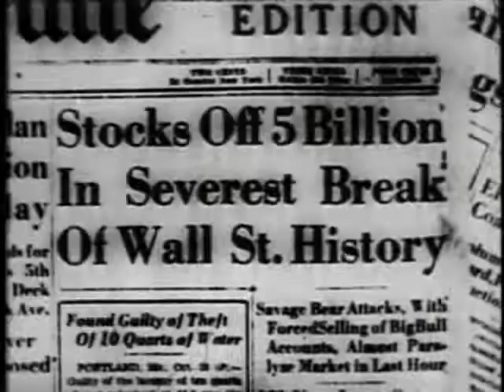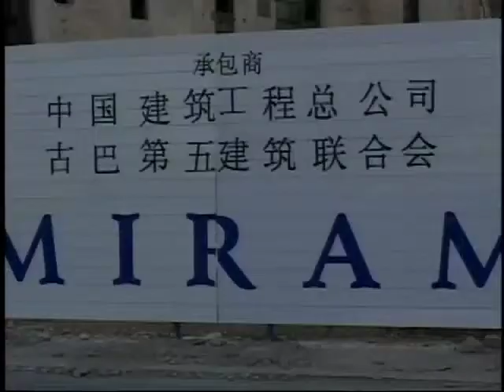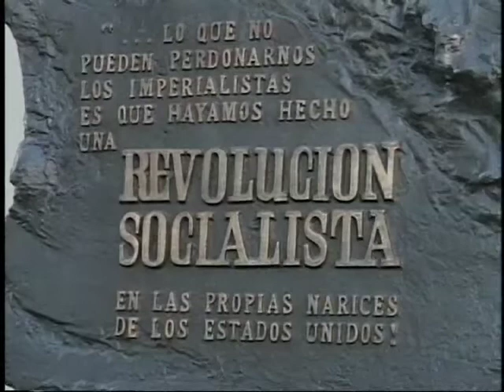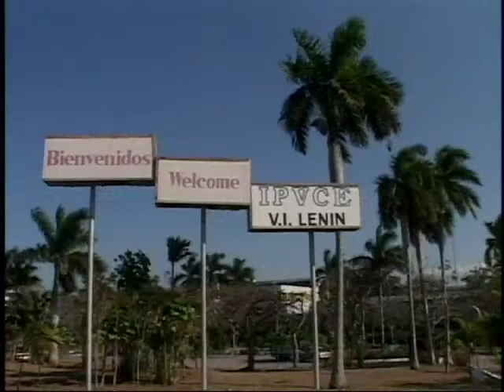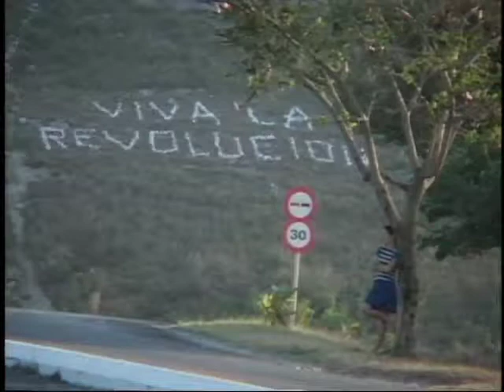Capitalism in Cuba